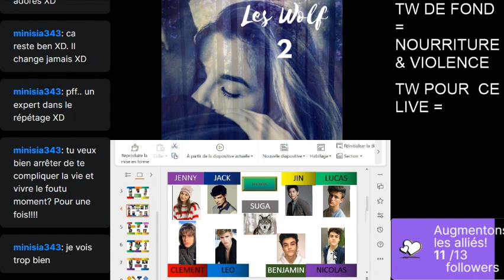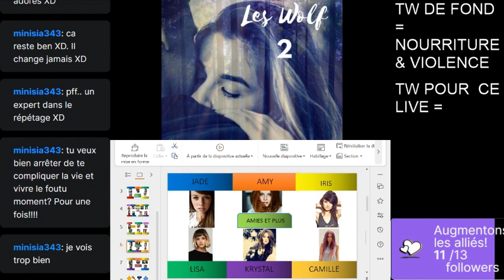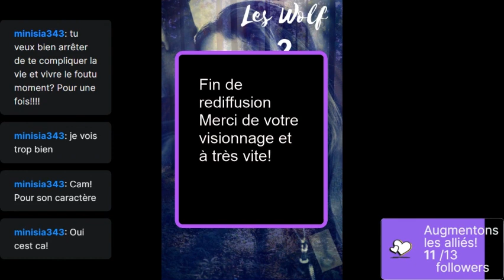COURT, EFFICACE & SONDAGE (lecture tome 2 /26)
Bonne existence!

Court, mais efficace! n'hésitez pas à répondre au sondage de fin!

Trois règles: tout est possible (presque), les choses ne sont jamais ce que l'on pense et apprenez à lire non pas entre mais derrière les lignes...

Pour les vous procurer les œuvres entières, PDF ou papier ; et ainsi rencontrer en personne les Wolf 😮 :